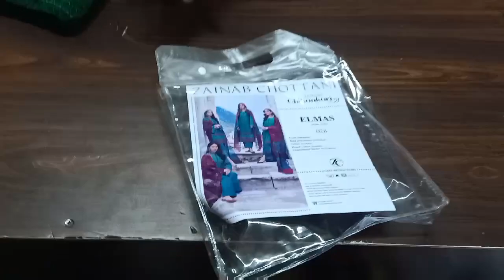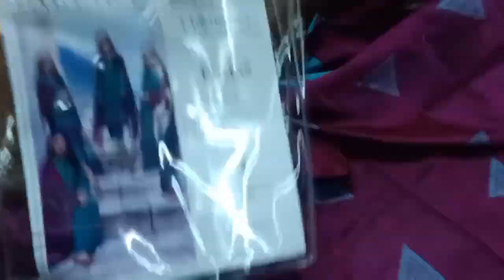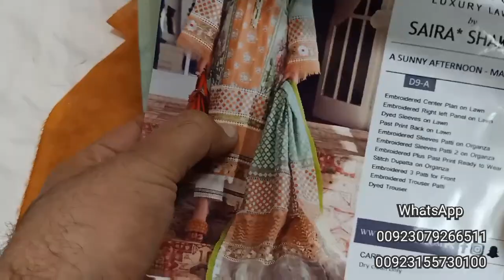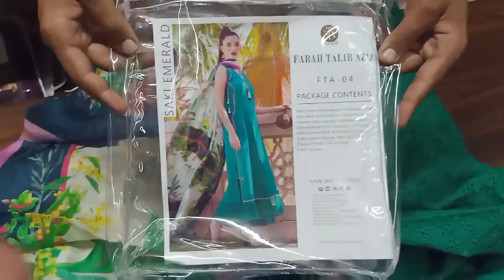Azadi sale Discounts || king collection || Summer Clearence sale